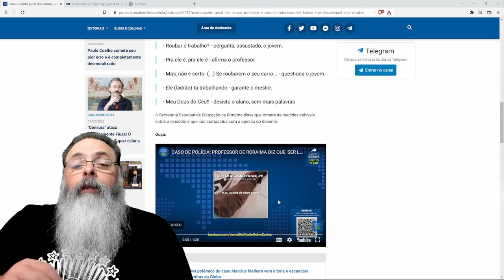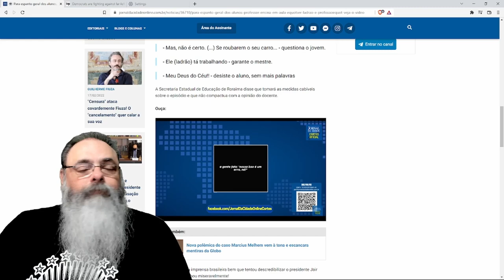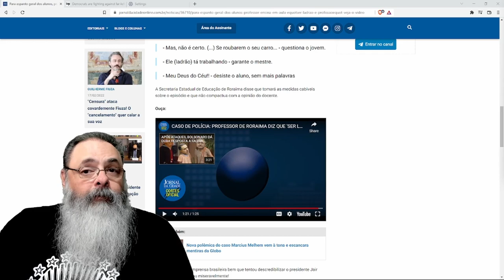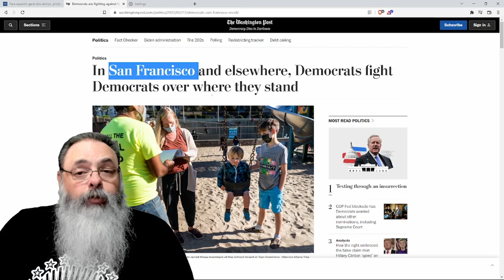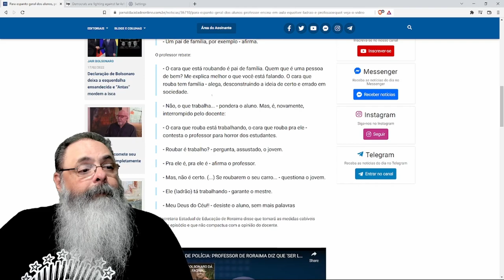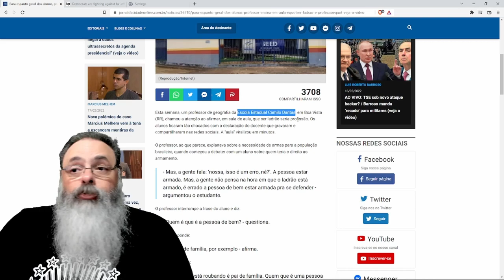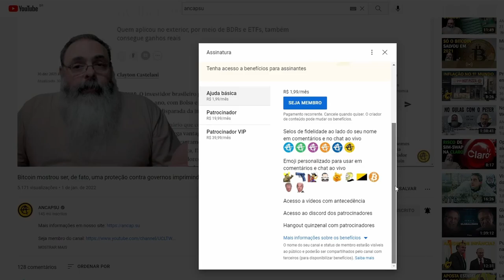Professor acha que bandido é igual a cidadão de bem: "Ao roubar, ele está trabalhando"